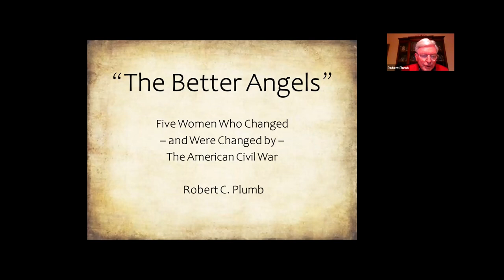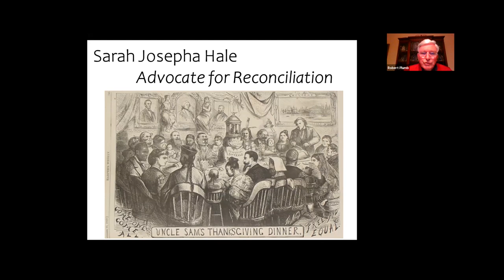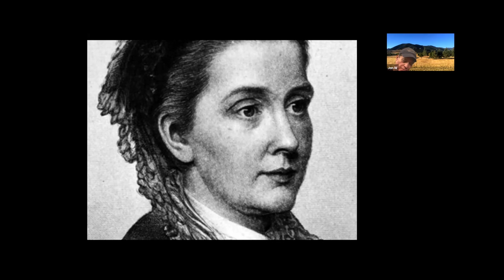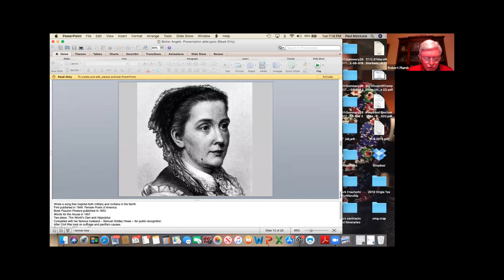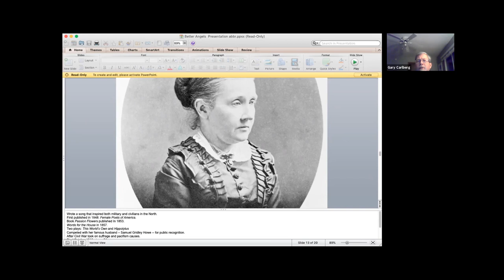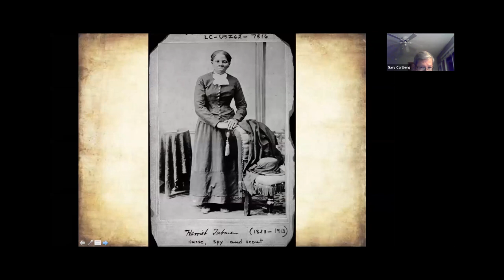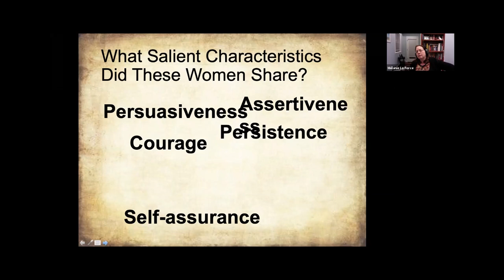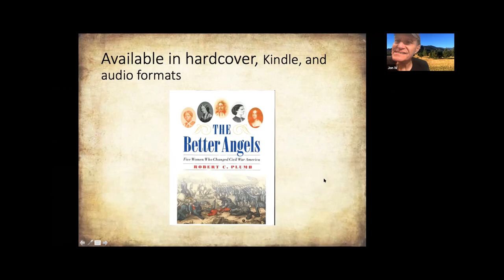"The Better Angels: Five Women Who Changed Civil War America"-Presentation by Robert Plumb-11/24/20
NOTE: Please set the video to play at a high resolution on a PC by rolling your cursor to the bottom right corner of the YouTube window, then click on the gear/wheel for "Settings" and then click "Quality" to select the best resolution supported by your device (up to 1080p). On mobile devices, the icon for settings are the three dots that appear on the top right corner of the YouTube window.  Enlarge the video display by clicking on the "Full screen"/frame icon at the bottom right corner of the video window.

About this Video:

Robert Plumb speaks about his book "The Better Angels: Five Women Who Changed Civil War America."  He gave the presentation via Zoom to the Civil War Round Table of the District of Columbia on November 24, 2020.  Introduction by Jon Willen, President of the CWRTDC.  Questions and answers follow the presentation.

For information about other videos posted by the Round Table, For more information about the Round Table and to apply for membership, and click the Tab marked "About Us/ Membership."

About the Topic:

Robert C. Plumb will discuss five remarkable women who made important contributions to the Union cause at various stages before, during, and after the critical years of the American Civil War: Clara Barton, Julia Ward Howe, Sarah Josepha Hale, Harriet Beecher Stowe, and Harriet Tubman.

The singular actions of these women led to their prominence during the war and launched them into successful public roles following the conflict. Tubman (the fearless conductor on the Underground Railroad) alongside Stowe (the author) awakened the nation to the evils of slavery.  Barton led an effort to provide medical supplies for field hospitals, and Union soldiers sang Howe’s Battle Hymn of the Republic on their marches.  Amid this national catastrophe, Hale’s campaign to make Thanksgiving a national holiday moved North and South toward reconciliation.

About the Speaker:

Robert (Bob) Plumb was born and raised in upstate New York where he received his education from grade school to graduate school.  Between his undergraduate and graduate education, he served as an officer in the Navy, initially stationed on a ship in the Atlantic Fleet, and later as a commander of a patrol boat with a crew of six in Vietnam.

Following graduate school, Mr. Plumb worked for General Electric in both U.S. and international markets, specializing in marketing programs.  After twenty-six years with GE, he worked for Fannie Mae in Washington, DC in senior marketing management positions until his retirement.

After he retired from the corporate world, Mr. Plumb began researching and writing what would become Your Brother in Arms: A Union Soldier’s Odyssey. (University of Missouri Press, Blue and Gray Series, 2011.)  His second book, The Better Angels: Five Women Who Changed Civil War America, was published in March 2020 by the University of Nebraska Press’s Potomac Books.

Mr. Plumb received his BA in history from the State University of New York at Buffalo; received an MA degree from Newhouse School at Syracuse University; and has attended the Yale Writers Workshops in residence 2014 through 2017 and in 2019 where he specialized in non-fiction and historical fiction writing.

Mr. Plumb is a member of the American Battlefield Trust; the Civil War Round Table of the District of Columbia; the Montgomery County Civil War Round Table; the Montgomery County Historical Society as well as its Speakers Bureau; and The Society of Civil War Historians.